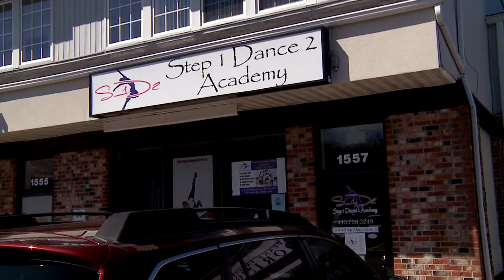Shop Local: Businesses are OPEN During Construction in Chester and Stevensville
Episode 1: Businesses are still open during construction.

To learn more visit: QAC.ORG

The Queen Anne's County Commissioners are emphasizing that local businesses are open during current construction processes in Chester and Stevensville. While there may be some traffic delays, the commissioners are encouraging residents and patrons to continue to support the businesses.